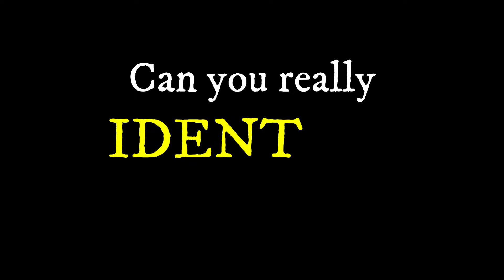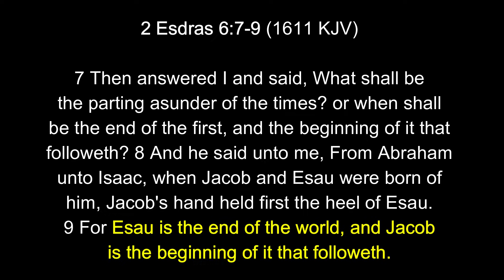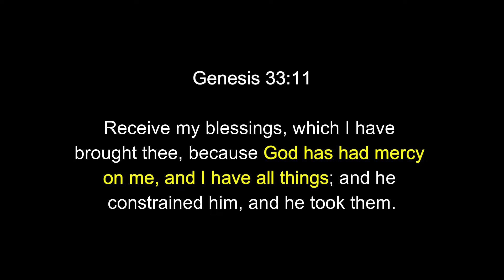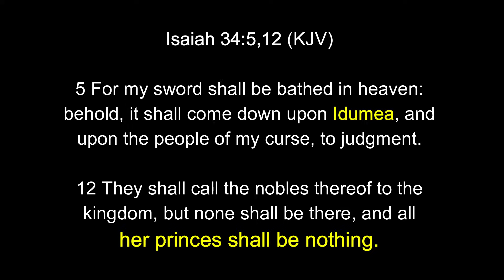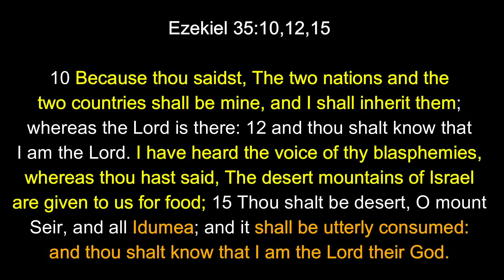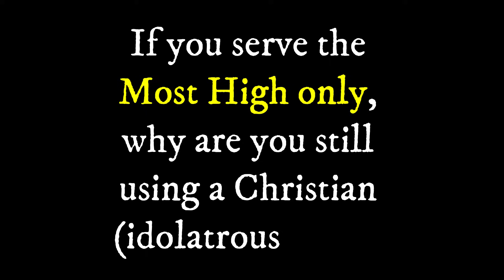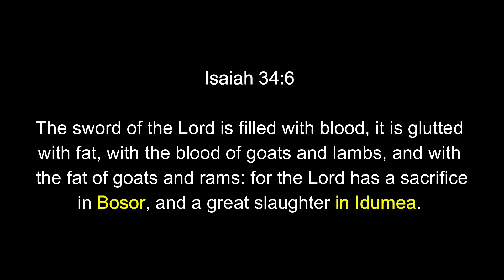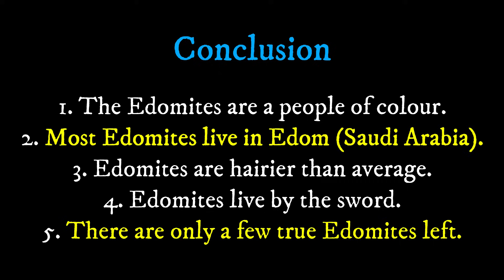Who Are The Children Of Esau Today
Most Hebrew Israelites have been duped into believing that the so-called white man is our brother Esau. This deception is based on a string of fallacies that are believed and regurgitated by many Hebrew Israelites without close examination. In this teaching, we will examine another six fallacies about Esau that are believed my many Hebrew Israelites. At the end, I will answer the burning question “Where are the Edomites (or children of Esau) today?”.

Timestamps
0:00 – The Edomites (children of Esau) no longer exist
02:04 – Esau was prophesied to rule the world
05:05 – The Dukes of England are Edomites
17:31 – The Jewish people are Edomites
22:40 – Esau did not literally live by the sword
30:06 – Jeremiah 25 proves that the Arabs are not Edomites
37:44 – Where are the Edomites today?
52:11 – Conclusion